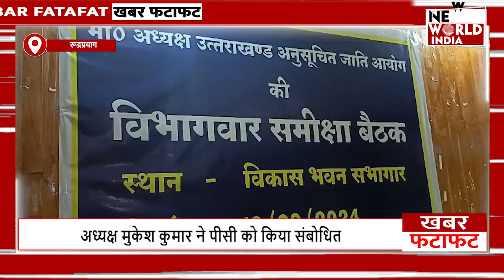फटाफट अंदाज में देखिए यूपी-उत्तराखंड की बड़ी खबरें